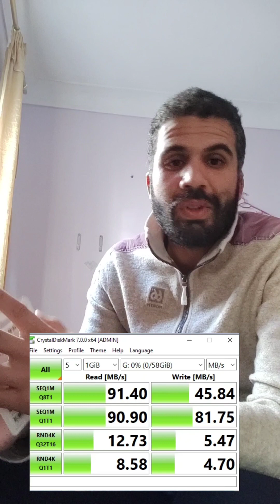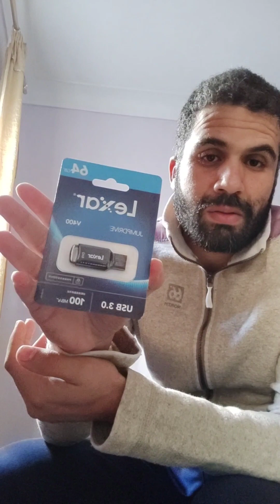عروض شويس أرخص وأفضل sd card 64 gb كيفاش تختار ؟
في عروض شويص علي اكسبريس هناك ماركات كثيرة في ذاكرة التخزين كيفاش نختار الأفضل والأرخص في نفس الوقت